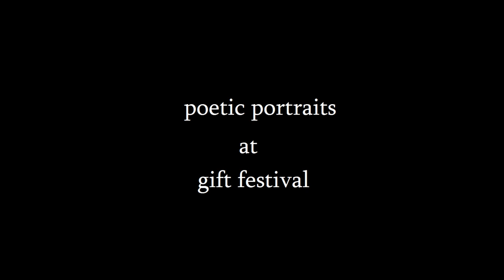andrei konchalovsky at ''gift'' movies by 88shotiko kalandadze films trailer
კახი კავსაძე, kakhi kavsadze, შოთიკო კალანდაძე , шота каландадзе , შოთა კალანდაძე, shota kalandadze, shotiko kalandadze,